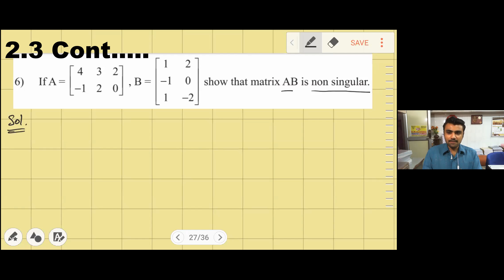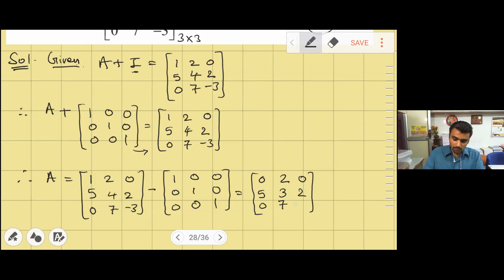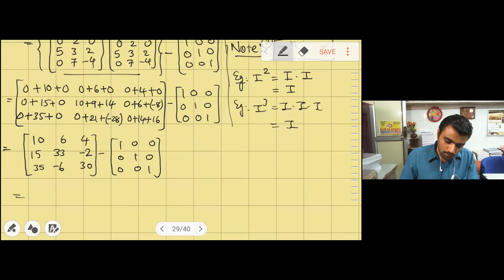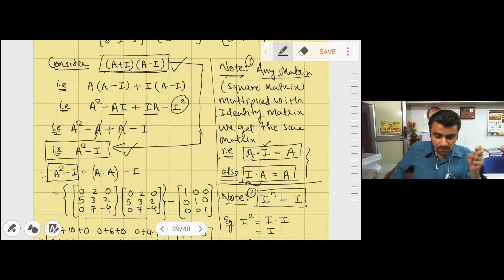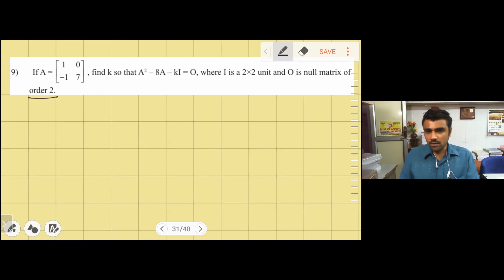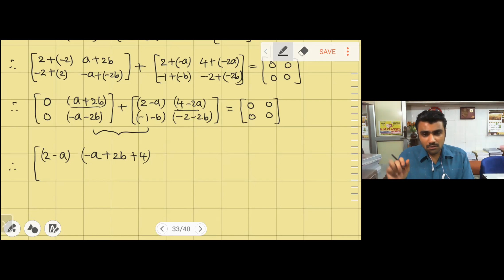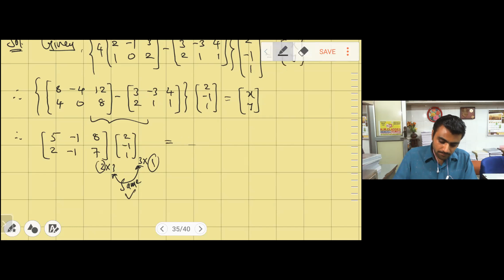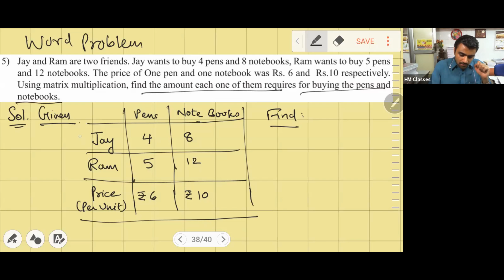XII Maths Lec#26Matrices 10 2.3 Q6 to 15 Kaushal Sir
00:21 - Exercise 2.3 - Q6
07:24 - Exercise 2.3 - Q7
40:56 - Exercise 2.3 - Q8
46:59 - Exercise 2.3 - Q9
57:12 - Exercise 2.3 - Q10
01:02:08 - Exercise 2.3 - Q11
01:13:44 - Exercise 2.3 - Q12
01:19:26 - Exercise 2.3 - Q13
01:24:51 - Exercise 2.3 - Q14
01:31:45 - Exercise 2.3 - Q15